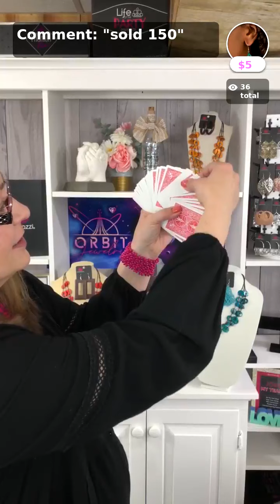Paparazzi Jewelry Live with Orbit Jewelry Shop with APP!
Paparazzi Jewelry and Accessories Live with Orbit Jewelry

I go “Live” on the APP and Facebook every Sunday and Wednesday at 8pm EST., and Friday at 9pm EST.

Sincerely,
Kim